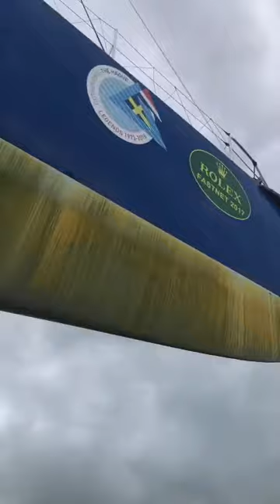Tokio II in the picture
Yacht description
TOKIO II was built in New Zealand by Marten Marine for the 1993/94 Whitbread Race and Whitbread 60 later became the Volvo Open 60 class. The yacht did not take part in this race. TOKIO II was one of two yachts built for the race and at the time was considered to be the most radical yacht of this class over design.

Since then she has led an active life. In her current ownership, she has been based in Helsinki and subject to ongoing refits and a preventative maintenance programme. She has recently competed in the Volvo Legends Race and continues to run as a successful charter business.

She is a great platform to continue with this, or perhaps to enter the Ocean Globe Race in the Classic division and give her a second chance to go around the world!

maintenance and refits:
Dry dock: rig controlled, re-tensioning of the rig.
Dry dock: complete renewal of the antifouling, sanding, filling, spraying top quality racer-antifouling (Venezia, speedy carbonium).
Rudder bearings checked and serviced (2018).
Winches serviced (annually).
New rod kicker (Tokio2 hydraulic system currently not in use)
Engines controlled and serviced (as every year)
Sails repaired and checked by sailmaker (as every year, last service 2019).

To be visited in the Netherlands.